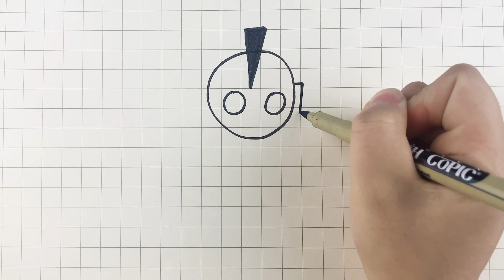A handsome Ultraman, you can learn it after watching it once!創意簡筆劃：簡單幾筆就能畫出一個帥氣的奧特曼，看一遍就能學會！